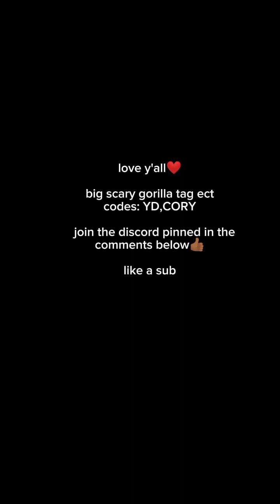checking out the new Shrek update with average monkey | gorilla tag (ft. average monkey